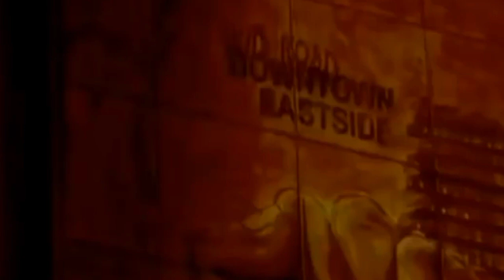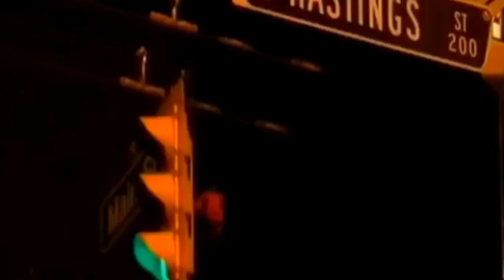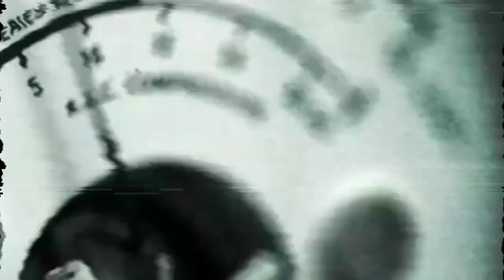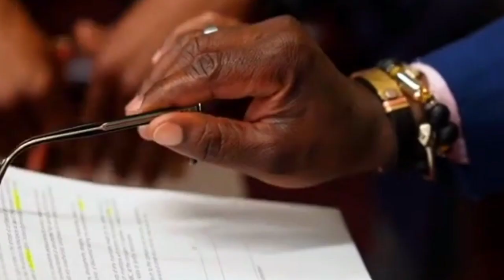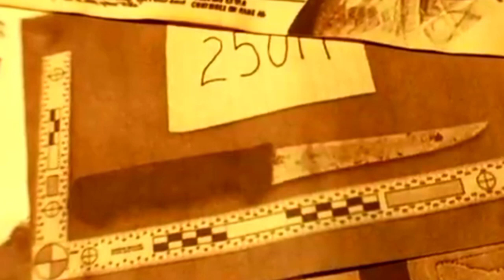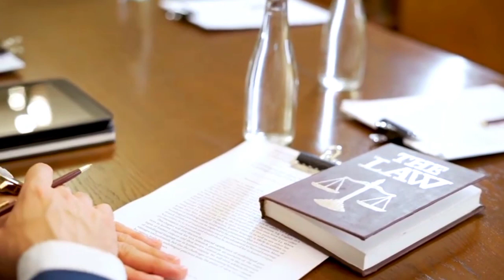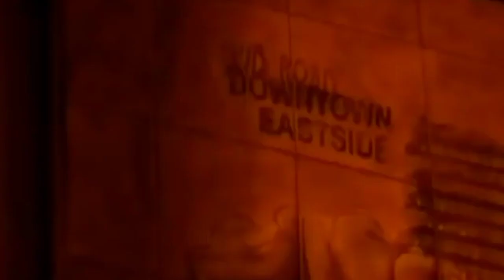Ptocking Killer is the Predator Who Shocked a Nation | Unveiling Real Crime Mysteries | TrueCrimely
Welcome to the TrueCrimely YouTube channel!

The Ptocking Killer left a chilling mark, preying on vulnerable victims and evading capture for years. Known for a calculated brutality, this predator’s crimes shocked the nation and left communities gripped in fear. Through deception and manipulation, the Ptocking Killer’s reign of terror spanned years, challenging investigators and haunting families. Join us as we unravel the dark details, the pursuit of justice, and the chilling psychology behind one of the most notorious killers. Don’t miss this deep dive into the mind of a predator who terrorized countless lives.

🔍 About TrueCrimely:
At TrueCrimely, our mission is to delve into the real stories behind the headlines, and today, we uncover the tragic events that changed LaShawn Thompson's life forever. Join us as we navigate through the details of this unexpected twist and explore the profound impact it had on him and those around him.

🔒 True Stories, Real Intrigue:
TrueCrimely is committed to presenting factual accounts, and LaShawn's story is no exception. Dive into the depths of this real-life tragedy with us, as we unravel the complexities of the human experience.

🌐 Journey into Darkness:
Embark on a journey into the heart of darkness with TrueCrimely. In this episode, we shed light on the struggles faced by LaShawn Thompson in pre-trial detention and the ripple effects of a single event that altered the course of his life.